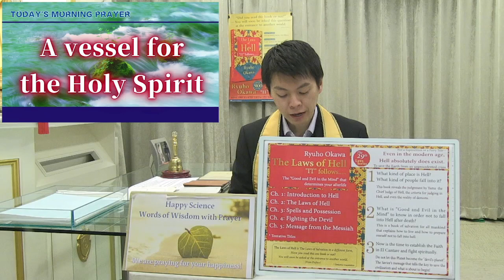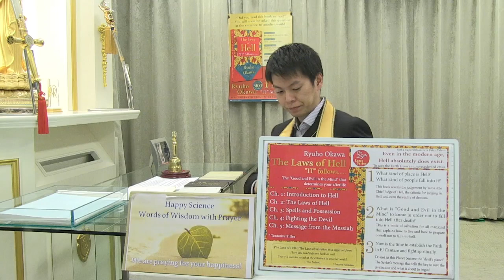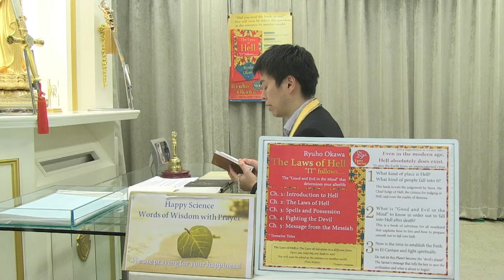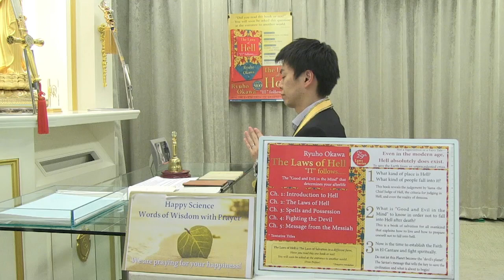A vessel for the Holy Spirit